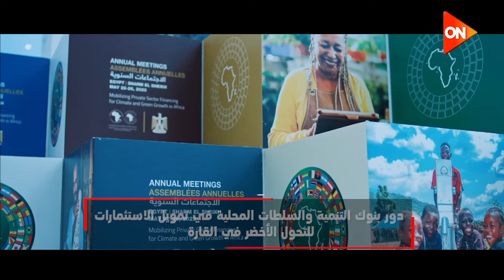أبرز ملفات الاجتماعات السنوية لبنك التنمية الأفريقي بشرم الشيخ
أخبار أون
نقل فعاليات الاجتماعات السنوية لمجموعة البنك الإفريقي للتنمية وعرض ابرز ملفات الاجتماعات السنوية لبنك التنمية الافريقي بشرم الشيخ وعرض كلمة الرئيس السيسي ولقاء مع وزير الشباب والرياضة ولقاء مع وزيرة البيئة ولقاء مع وزير المالية ومناقشة اهم المواضيع والقضايا